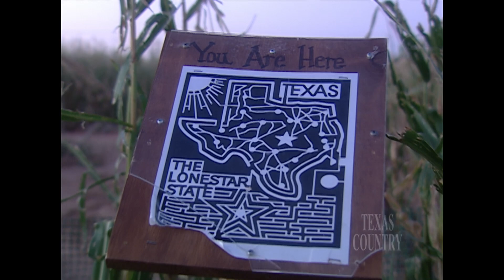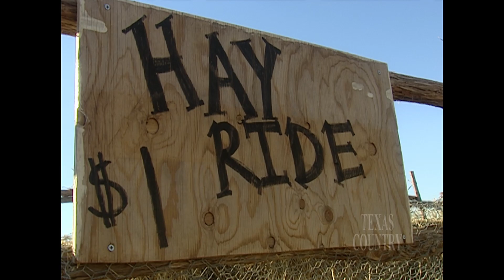Texas Corn Maze (Texas Country Reporter)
Visit the cornfield that has been a-mazing Texans for the last 17 years.

Cornfield Maze at At'l Do Farms
James and Patti Simpson
Box 6323 FM 1294

04/10/04